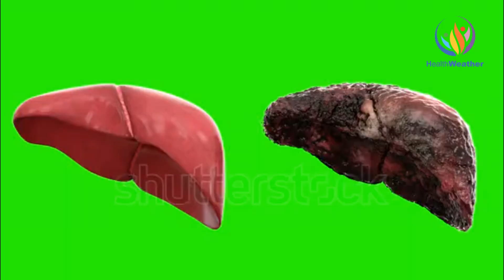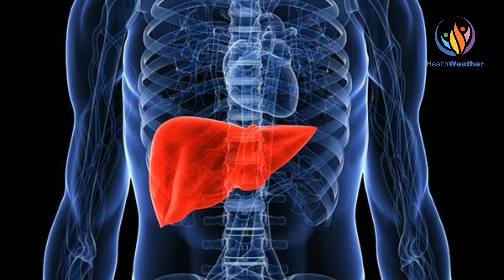লিভার পরিষ্কার রাখুন মাত্র ৪ টি সহজ উপায়ে!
লিভার আমাদের দেহের সবচাইতে বড় কাজটি করে থাকে। দেহের যতো ক্ষতিকর টক্সিন জমে তা শুধুমাত্র লিভারের মাধ্যমেই দেহ থেকে বের হতে পারে। এই লিভার যদি তার স্বাভাবিক কর্মক্ষমতা হারায় তাহলে কী হতে পারে একবার ভেবে দেখেছেন?